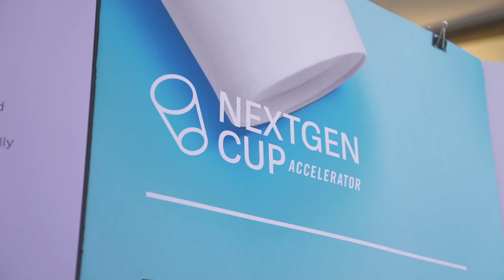NextGen Accelerator Bootcamp Highlights [2019]